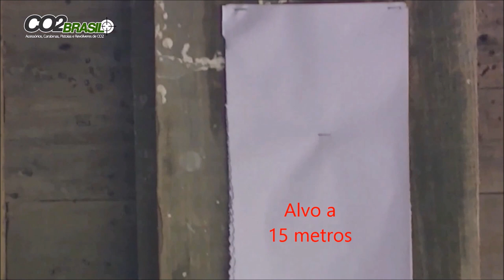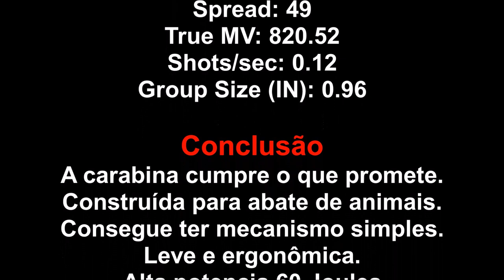Evanix K550 Ação Revolver parte II